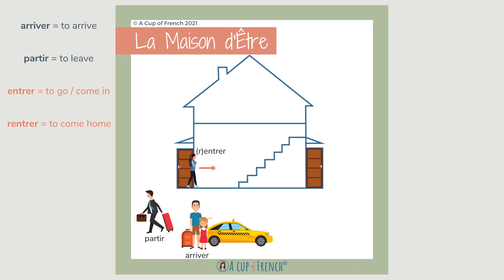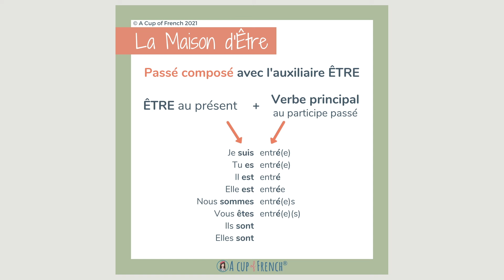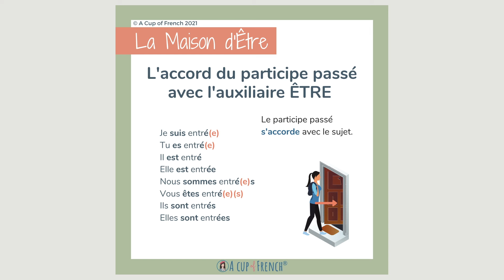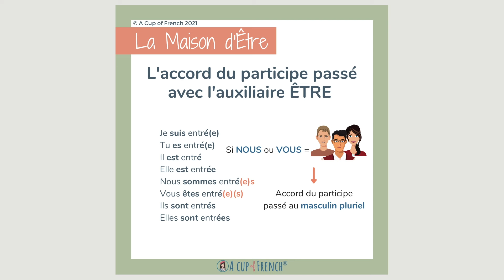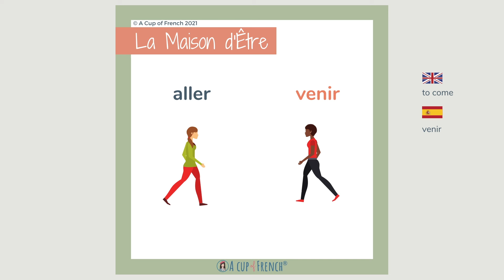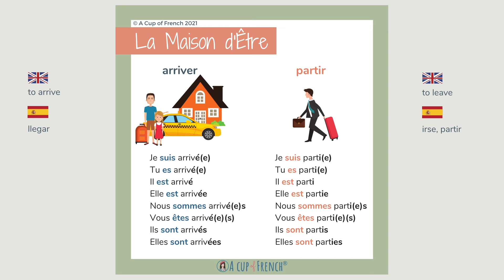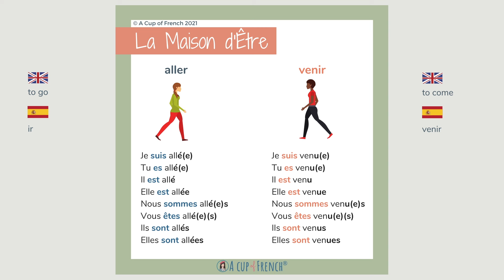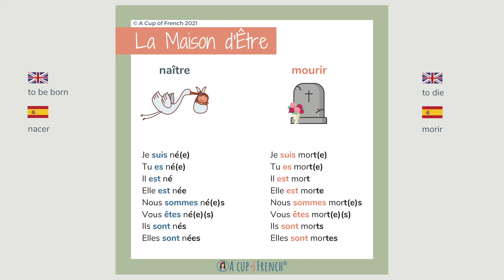The verbs of "maison d'ÊTRE" and how to conjugate them in passé composé!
Maison d’ÊTRE 🏡

Do you think it is difficult to know which verbs needs to use the auxiliary ÊTRE in passé composé? 🤯
I’ve made a video to help you! Watch it and learn which verbs use ÊTRE as an auxiliary. 😃

Although most French verbs use the verb AVOIR as an auxiliary verb to form the passé composé (or any other compound tense as plus-que-parfait for example), a few take ÊTRE as the auxiliary.

These verbs are called in French «verbes de mouvement» and «verbes d’état» and indicate a movement or a change of location or express a state of being.

To help memorizing these verbs, I prefer to talk about the verbs of the Maison d’ÊTRE since all these verbs can be visualized around a house.

Or you may want to read even more about passé composé and how some verbs can use both ÊTRE and AVOIR as an auxiliary verb and change meaning 😳

THE VERBS USING ÊTRE AS AN AUXILIARY VERB ARE:
* entrer = to enter, go inside, go in
* rentrer = to go back in, come back in, come home
* sortir = to go out
* partir = to leave
* arriver = to arrive
* monter = to go up, climb up, get on
* descendre = to go down, get off
* aller = to go
* venir = to come
* naître = to be born
* mourir = to die
* rester = to stay, remain
* passer = to pass, drop by, stop by, come over
* tomber = to fall (down, over)
* retourner = to go back, return
* revenir = to come back

HOW TO FORM THE PASSÉ COMPOSÉ:
To form the passé composé with a verb from the Maison d’ÊTRE, you need to conjugate the auxiliary ÊTRE in present and add the past participle of the main verb.
* Je suis entré(e)
* Tu es entré(e)
* Il est entré
* Elle est entrée
* Nous sommes entré(e)s
* Vous êtes entré(e)(s)
* Ils sont entrés
* Elles sont entrées

HOW TO FORM THE PAST PARTICIPLE:
* For all regular -ER verbs, remove the -ER from the infinitive and replace it with -É ➡️ entrer - entré
* For all regular -IR verbs, remove the -IR from the infinitive and replace it with -I ➡️ sortir - sorti
* For all regular -RE verbs, remove the -RE from the infinitive and replace it with -U ➡️ descendre - descendu

Then you have all the irregular verbs that don’t follow any pattern and that you have to learn by heart 😉

Here are the irregular past participles of the Maison d’ÊTRE:
* venir - venu
* revenir - revenu
* naître - né
* mourir - mort

THE LIAISON:
The liaison between the subject pronouns (JE, TU, IL, ELLE, NOUS, VOUS, ILS, ELLES) and the auxiliary verb is mandatory:
* Vous➰êtes entrés
Where as the liaison between the auxiliary verb and the main verb is optional:
* Je suis❌entré / Je suis➰entré

AGREEMENT OF PAST PARTICIPLE:
When you use the verb ÊTRE as an auxiliary, you must remember to agree the past participle with the subject.
Here is an example with the verb ENTRER:
* Je suis entré / je suis entrée
* Tu es entré / tu es entrée
* Il est entré / Elle est entrée
* Nous sommes entrés / Nous sommes entrées
* Vous êtes entré (Monsieur) / Vous êtes entrée (Madame)
* Vous êtes entrés / Vous êtes entrées
* Ils sont entrés / Elles sont entrées

You can also subscribe to my newsletter if you want to receive useful tips for learning French, quizzes and to be kept informed of the latest news from A Cup of French.

Good luck on your French learning journey!
👩🏻‍🏫 Christine - A Cup of French ☕️🇫🇷

🗂 CHAPITRES DE LA VIDÉO :
00:00 - Which are the verbs from the Maison d’ÊTRE
01:17 - How to form the passé composé
02:19 - How to form the past participle
03:15 - The liaison
04:11 - Agreement of past participle
07:02 - Learn the verbs of Maison d’ÊTRE in pairs
09:30 - Verbs of Maison d’ÊTRE conjugated in passé composé